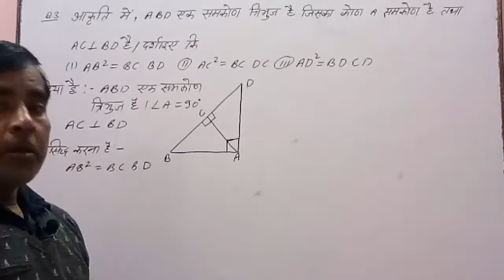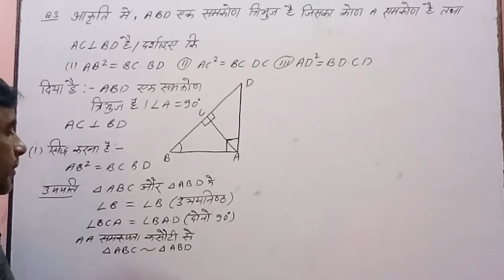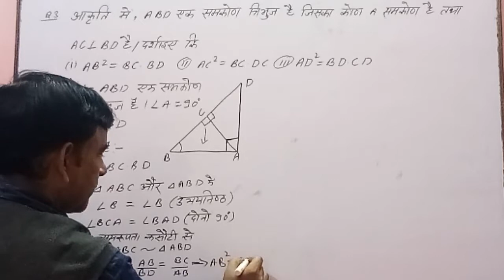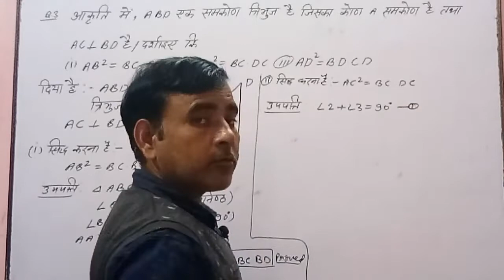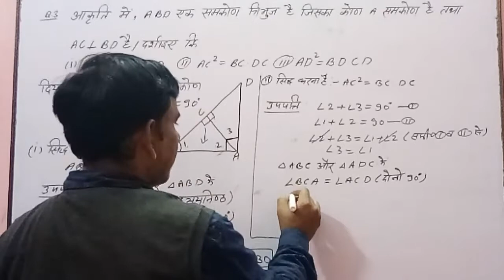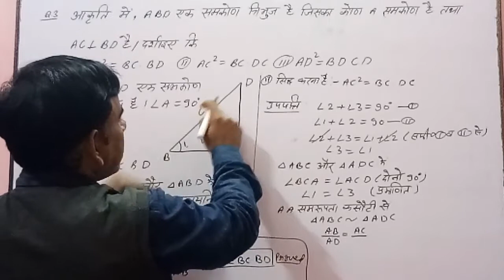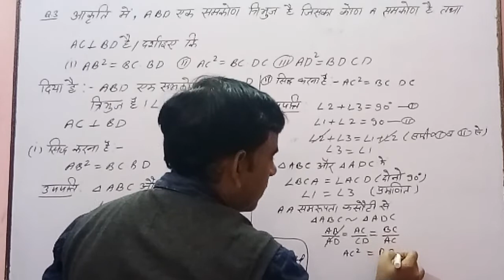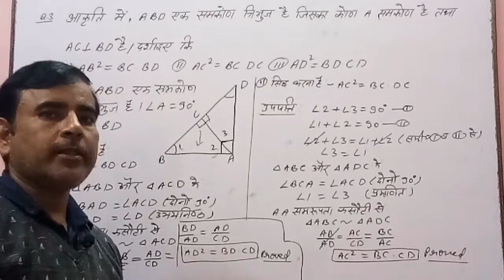Class 10 Ex 6.5 Q3 /Class 10 math ex 6.5 q3 / Class 10 Ex6.5 q3/Class 10 Ex 6.5 q5 /Sarvesh Sir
In this Vedio You will learn how to solve Pythagoras and Converse of Pythagoras theorem related questions of exercise 6.5 class 10th math ncert.

Class 9 maths Chapter 7 Ex 7.4 q1,  class 9 math Ex 7.4 q5, class 9 ex 7.4q6,

class 10th ncert math ch 6 triangle ex 6.5 introduction
 prashnavali 6.5 kaksha 10th ka Parichay

class 10  math ex 6.5 q3
class 10 math ch 6 ex 6.5 q3